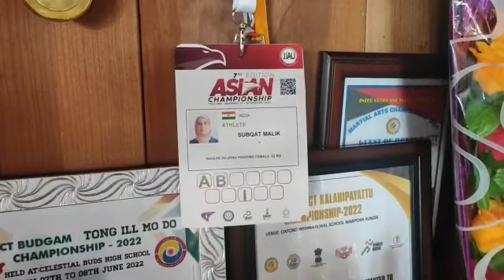Bandipora girl to play in international Ju-Jitsu Championship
Will try to prove my mettle, says Sabkat

Bandipora, Mar 07 : A teenage girl from Bandipora district has brought laurels to J&K as she has carved her way to international Ju-Jitsu Championship.

Sabkat Malik of remote Vijjhara area of Bandipora despite facing challenges has made it to international level.

Speaking to media persons She said' that she was interested in martial arts since her childhood but she faced many challenges in order to achieve her dream.

“I came to know about Ju-Jitsu in locality around 11 years ago and started learning it with an aim to become a champion in Ju-Jitsu,” she said, adding that choosing a male dominated game at an early age and then practicing with negligible infrastructure wasn't an easy thing.

“However, I remained determined and worked very hard to leap the ladder of success starting from district, followed by State, National and now International,” she said.

Playing at international level and to become a champion in Ju-Jitsu martial arts is aim of my life,“ she said.

She said that he has been practicing continuously to achieve her goal of representing India in Ju-Jitsu International Federation's World Championship scheduled in Mongolia this year.

Her family members have also said they feel very happy to learn about her selection as according to them, Sabkat has faced many challenges in her life but she remained determined towards goal.

Muzaffar Ahmad, coach of Sabkat while expressing happiness over her selection said that she is very much talented and will definitely prove her mettle whenever she will get opportunity.

“I am very happy that her determination and hard work has paid off and has inspired other girls to take part in martial arts,” he said.